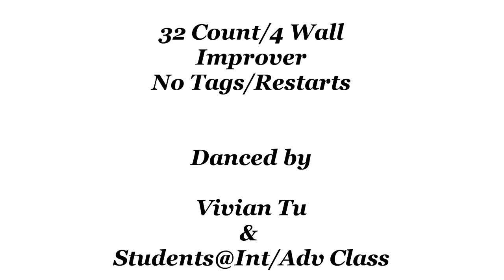Where Oh Where - Line Dance (Dance & Teach)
Where Oh Where - Line Dance
Where Oh Where
Count: 32
Wall: 4
Level: Improver
Choreographer: Jo Thompson Szymanski (USA) - February 2021
Music: Where Did My Baby Go? - Kenny "Blues Boss" Wayne